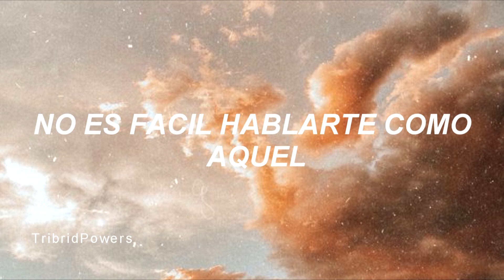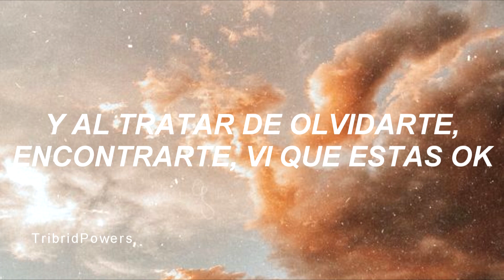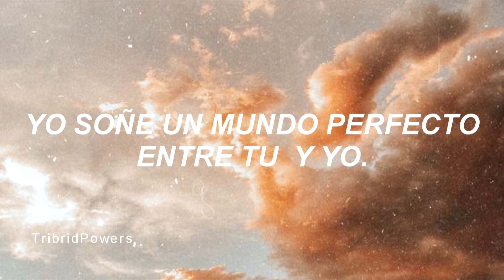Brenda Asnicar - Vi Que Estas Ok (LETRA)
Sigueme si te gustó♥
↨Si tengo alguna falla, por favor avisarme:)